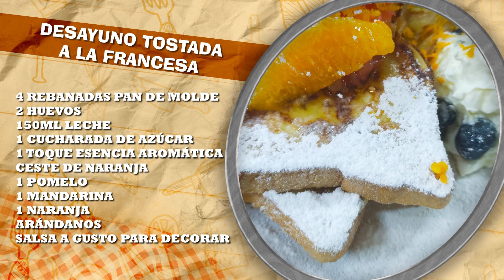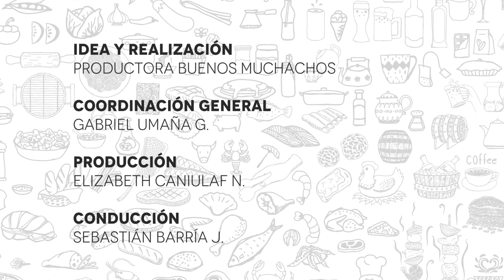Desayuno - Buena Mesa